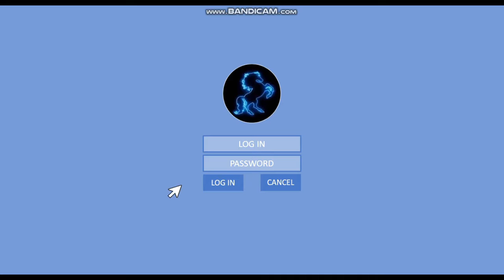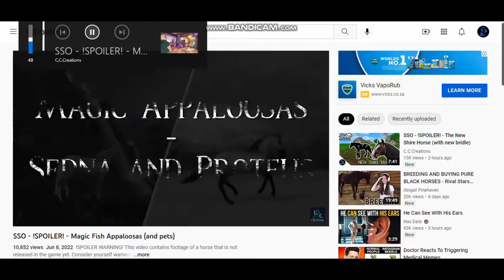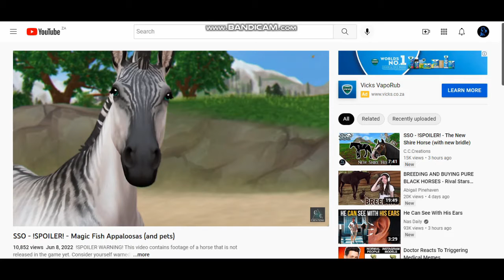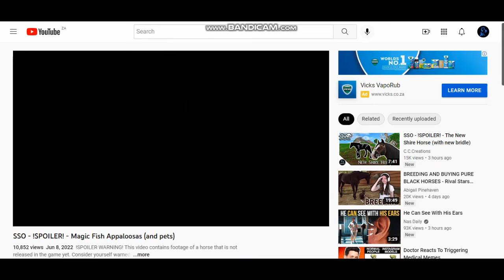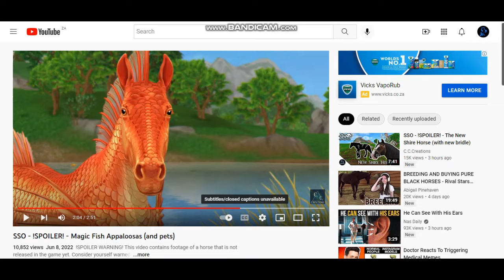First Spoiler!!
First spoiler for the channel even though it's not a spoiler anymore. I finished my exams today and have been recording when I could and alot of videos will be uploaded today so enjoy! 🌼
* Club name: Cloud Force Legacy *
* Q & A *
* SSO Name: Claudine Batcloud
* SSO Server: Pineapple Mountain
* Level: Currently Level 6️⃣
* Q & A *
* SSO Name: Carla Wolfrain
* SSO Server: Spring Star
* Level: Currently Level 1️⃣9️⃣